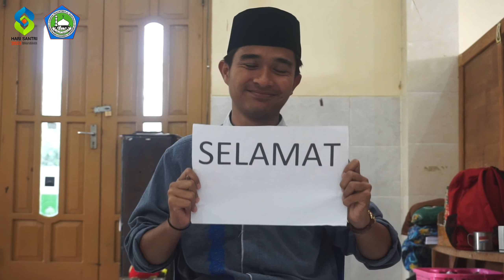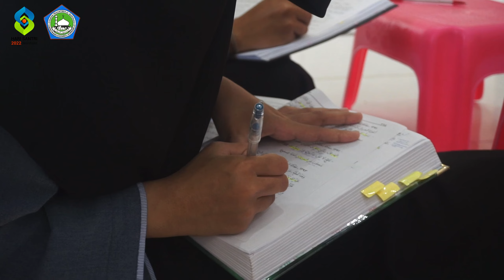HARI SANTRI NASIONAL 2022